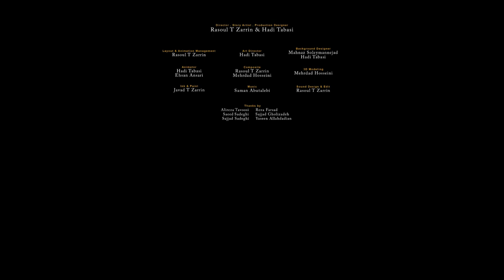Parvaneh game demo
This is the animatic of parvaneh game demo